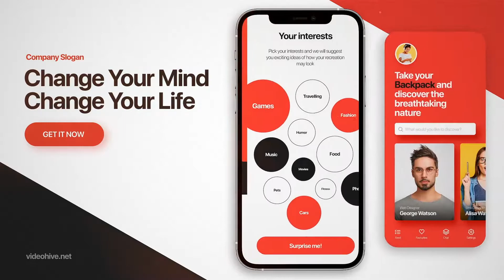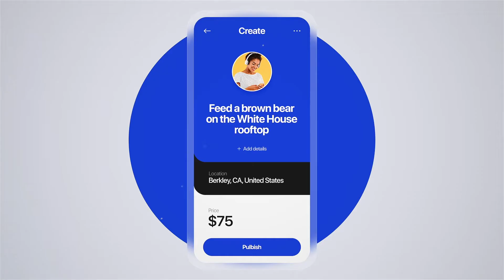App Promo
Modern and Dynamic App Promo is a high quality, well organized and easy customizing template. Just drop your image or video, edit the text, add audio and enjoy result!
    2 Version: Smartphone and Glass
    No Plugins Required
    4K (3840×2160) and Full HD (1920×1080) resolutions